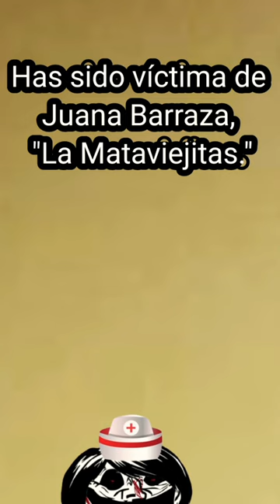Void Meme:El caso de Juana Barraza (La m4t4 viejitas)